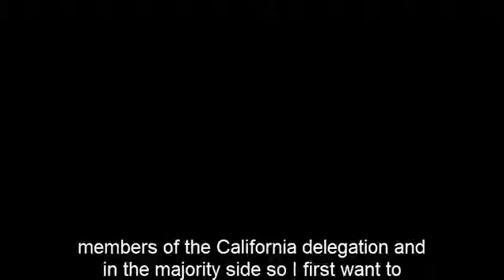Senate Trans 3 14 2017 FFGA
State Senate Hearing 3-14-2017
High Speed Rail
excerpt with Richard / Beall ranting about Caltrain FFGA